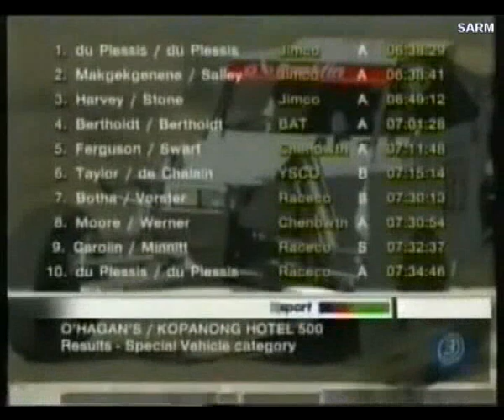2002 - O'Hagan's Kopanong Hotel Off Road Race (Mmabatho) - Part 3 of 3 (South Africa)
2002 - O'Hagan's Kopanong Hotel Off Road Race (Mmabatho) - Part 3 of 3 (South Africa)